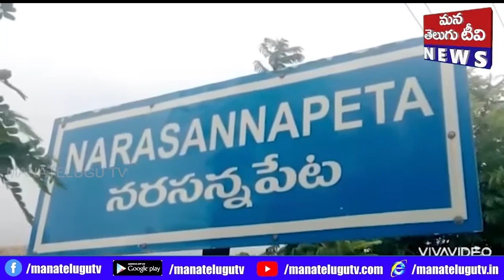శ్రీకాకుళం జిల్లా నరసన్నపేట సెయింట్ క్లారిట్ స్కూల్ లో తల్లిదండ్రుల ఆవేదన